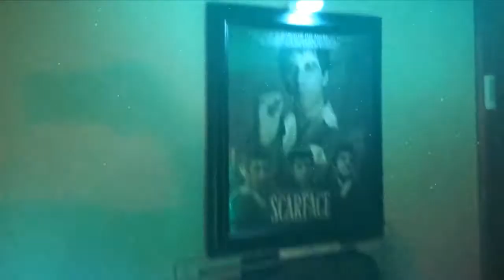Man cave in progress (updated version)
Update :
Amazon now has VIVIBRIGHT Gp90 for 105.

100" screen, vivabright gp100 projector, ilive 5.1 surround sound, using an Amazon fire stick.

VIVIBRIGHT Projector C90, More Upmarket Video Projector 3500 LMS LED Light Output Brightness 120'' 1080P Full HD Level Image Quality,Better for 4~6 People(Family Use)